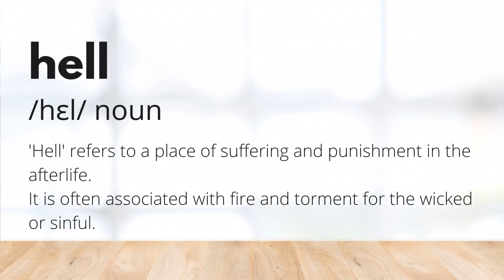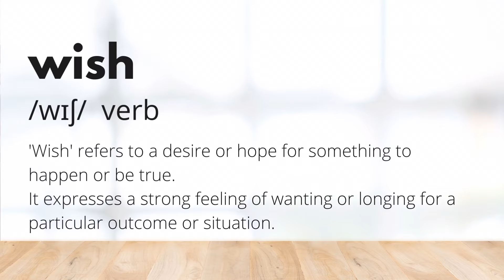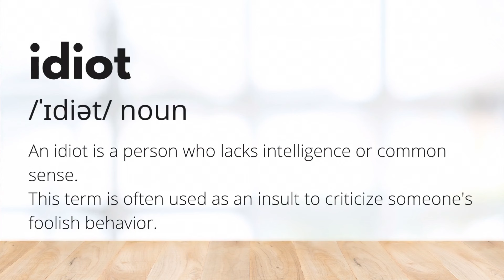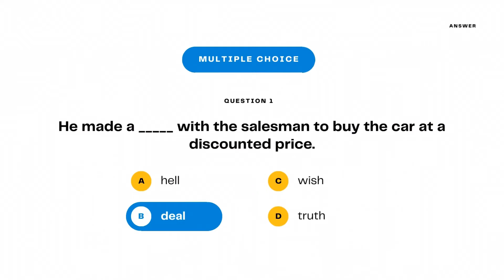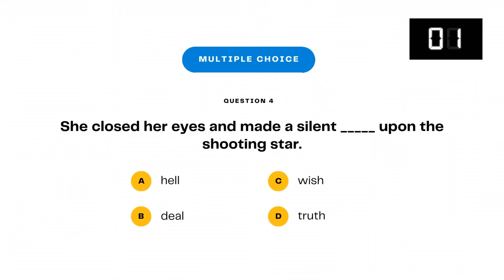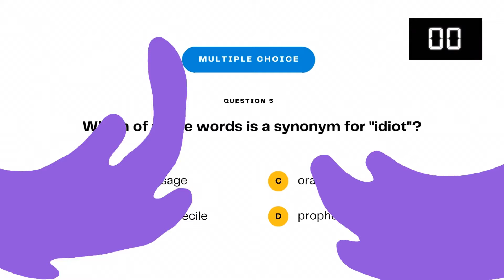Learn English Vocabulary for B2 Intermediate: hell - deal - wish - truth - idiot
Welcome to another exciting English vocabulary lesson, perfect for B2-level students who are eager to expand their language skills! In today's lesson, we'll be diving into five intriguing words that will not only enrich your vocabulary but also add some spice to your conversations. So, buckle up and get ready to explore the fascinating world of English words: hell, deal, wish, truth, and idiot.

Our engaging and interactive lesson will help you understand the meaning, usage, and context of these words in a friendly and lively manner. Whether you're looking to improve your conversational skills, ace your next English exam, or simply impress your friends with your ever-growing vocabulary, this lesson is just what you need! So, don't miss out on this fantastic opportunity to learn and practice these essential English words. Join us now and let's embark on this linguistic adventure together!